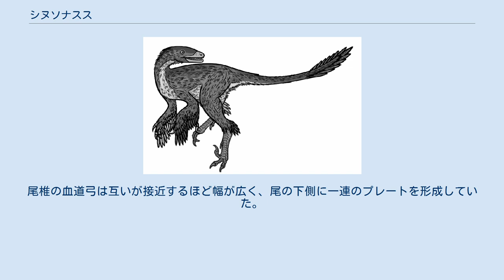シヌソナスス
シヌソナスス（Sinusonasus）は白亜紀前期に生息した獣脚類の属で、化石は中国、遼寧省の義県層から発見されている。
獣脚類の中でも特にトロオドン科に属するとされる。
この属名はシノサウルス（Sinosaurus）と混同しやすいので注意。
 タイプ種Sinusonasus magnodens は2004年に徐星および汪筱林により命名、記載された。
属名は正弦波（sinusoid）にちなむもので、鼻骨の側面の見た目に由来している。
種小名はラテン語で「大きな歯の」という意味である 。
後の論文でこの種はシヌケラサウルス（ "Sinucerasaurus"）とされたが 、これは新参客観異名（同じ標本に別の新しい名前をつけてしまうこと）である。
 ホロタイプ標本であるIVPP V 11527は義県累層の陸家屯部層のオーテリーブ期の地層から発見された。
この標本は頭骨、下顎の一部、尾の一部、骨盤と後肢を含む部分的な骨格で構成されている。
上顎骨歯が大きかった。
大腿骨の長さは141 mmで近縁のシノヴェナトルのものより大きかった。
尾椎の血道弓は互いが接近するほど幅が広く、尾の下側に一連のプレートを形成していた。